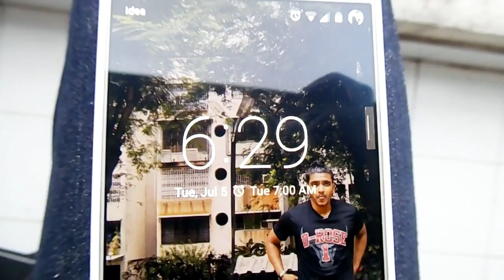New Clients & New Responsibilities | Vlog_21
Dedication and hardwork always pay you at the end. Just wait for that moment but do not dream about it.

As always i pick very few clients who are in need of help.